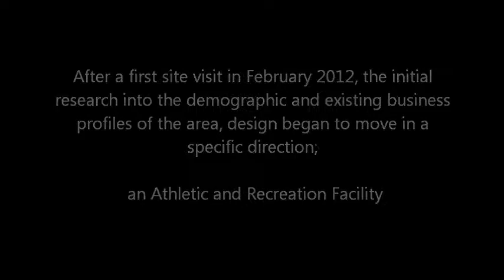EnPRO 357 CommunIITy Collaborative Spring 2012